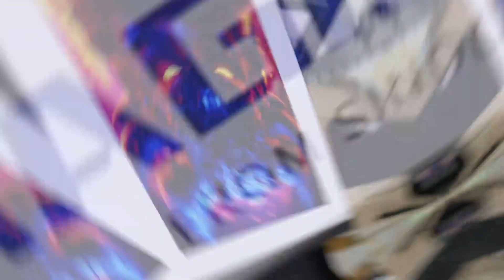Printing show by SinoColor A3 DTG Printer TP-300 Series